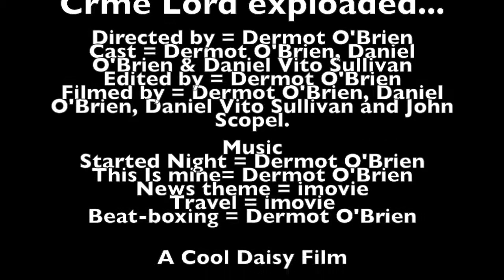The Adventures of Rap Man and Beat Boy - Dermot O'Brien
Sunshine Short Film Festival 2015 - Secondary School Category